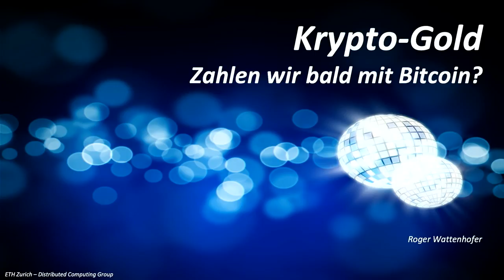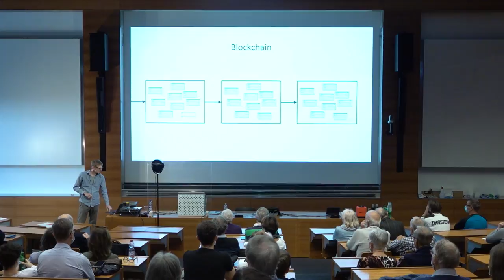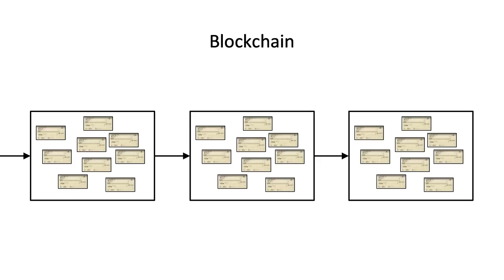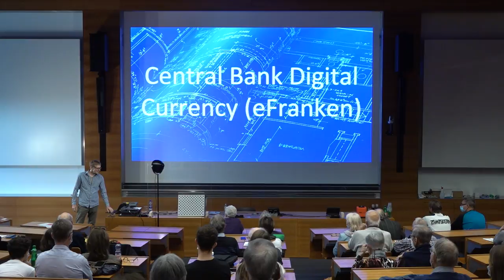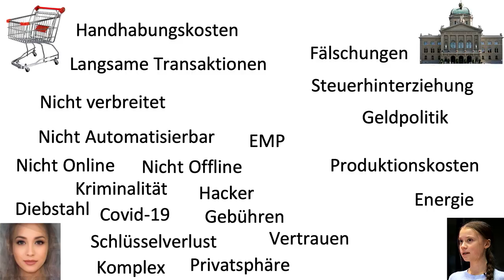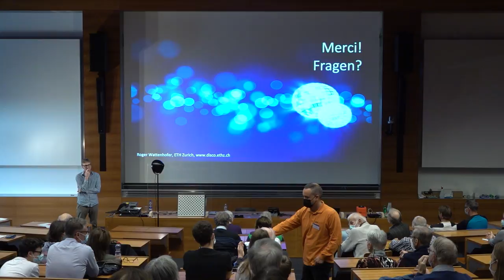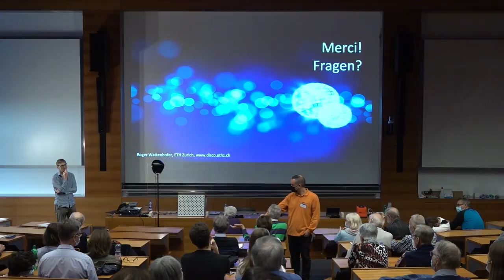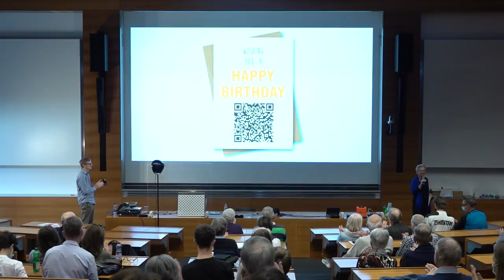Krypto-​Gold: Zahlen wir bald mit Bitcoin? – Roger Wattenhofer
Was ist eine Blockchain? | Kommt bald der e-Franken? | Ein öffentliches Angebot der ETH Zürich | Die Universität für alle | Mehr Infos

Wir haben uns während der Pandemie daran gewöhnt, mit Karten oder Apps zu bezahlen. Werden wir bald die Rechnung mit Bitcoins begleichen? Weltweit gibt es mittlerweile mehrere tausend Krypto-Währungen. Wie werden die Coins hergestellt? Wie werden sie in Franken umgerechnet? Kann Krypto-Geld «gefälscht» werden? Erfahren Sie auch, ob die neuen Währungen Banken überflüssig machen. Oder ob das «Schürfen» von Coins viel Energie verschwendet.

Möchtest du mehr wissen über die Welt und wie sie sich verändert?